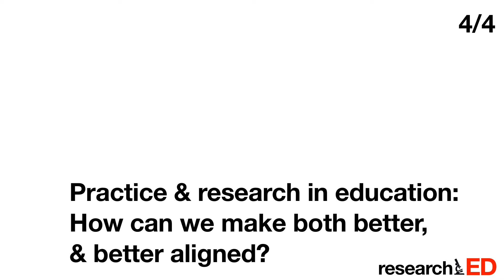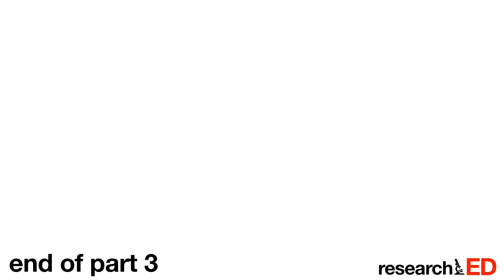Professor Robert Coe speaks at researchED 2013 - Part 4 of 4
Professor Robert Coe speaks at researchED 2013 - Part 4 of 4 -  Saturday September 7th 2013